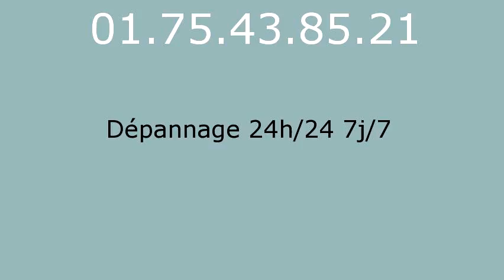Plombier Reuil en Brie - 01.75.43.85.21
réparation fuite eau Reuil en Brie 77260. réparation fuite de gaz Reuil en Brie 77260. remplacement ballon électrique Reuil en Brie 77260. detartrage canalisations Reuil en Brie 77260. dégorgement Reuil en Brie 77260. réparation wc Reuil en Brie 77260. broyeur Reuil en Brie 77260. lavabo Reuil en Brie 77260. evier Reuil en Brie 77260. baignoire Reuil en Brie 77260. tuyauReuil en Brie 77260. Reuil en Brie 77260. vidage fosse sceptique Reuil en Brie 77260. pompage bac à graisse Reuil en Brie 77260. rénovation salle de bains Reuil en Brie 77260. recherche de fuite Reuil en Brie 77260. robinetteries Reuil en Brie 77260. remplacement de chauffe-eau Reuil en Brie 77260. débouchage colonne Reuil en Brie 77260. dépannage plomberie Reuil en Brie 77260. installation ballon atlantic Reuil en Brie 77260. installation ballon fleck Reuil en Brie 77260. remplacement chauffe-eau lemercier Reuil en Brie 77260. remplacement chauffe-eau ariston Reuil en Brie 77260. robinet grohe Reuil en Brie 77260. robinet garris Reuil en Brie 77260. robinetterie jacob delafond Reuil en Brie 77260. wc broyeur sfa Reuil en Brie 77260. chasse d'eau Reuil en Brie 77260. installation wc Reuil en Brie 77260. remplacement de joints Reuil en Brie 77260. tuyau plomb Reuil en Brie 77260. tarif plombier Reuil en Brie 77260. plomberie Reuil en Brie 77260. plombier Reuil en Brie 77260. sanitaires jacob delafond Reuil en Brie 77260. ballon rheem Reuil en Brie 77260. évacuation bouché Reuil en Brie 77260.